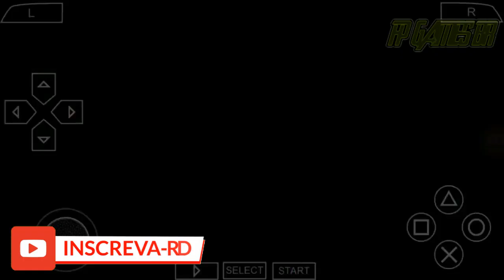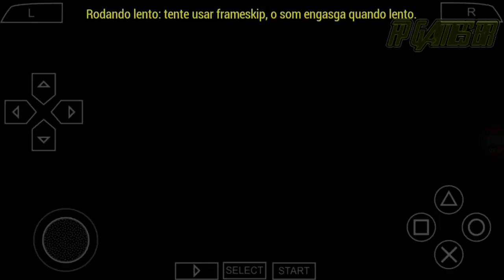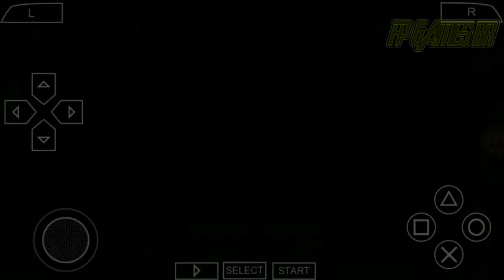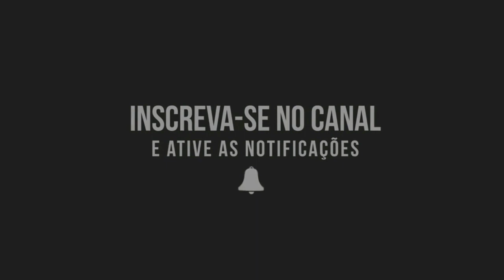NOVO BOMBA PATCH 2019 ATUALIZADO PARA QUALQUER CELULAR ANDROID NARRAÇÃO DE GALVÃO BUENO PPSSPP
BOMBA PATCH 2019 PPSSPP  COM INCRÍVEL GRÁFICO DE PS2 E TIMES LICENCIADOS LITE FACES REALISTAS TIMES EUROPEU COM CRISTIANO RONALDO NA JUVENTUS ATUALIZADOS NO EMULADOR PPSSPP PARA ANDROID\ PC\ PSP DOWNLOAD SUPER MOD TRANSFERÊNCIAS 100% ATUALIZADO OFFLINE COM A JOGABILIDADE DE PLAYSTATION 2 COM NARRAÇÃO GALVÃO BUENO, GRÁFICOS EM FULL HD

🎮  Nome: BOMBA PATCH MOBILE 2019
🎮 Gênero: Esportes
🎮 Tamanho: 500 MB
🎮 Plataforma: ANDROID/PPSSPP/PC/PSP
🎮 MODO OFFLINE: SIM
🎮 JOGO GRÁTIS